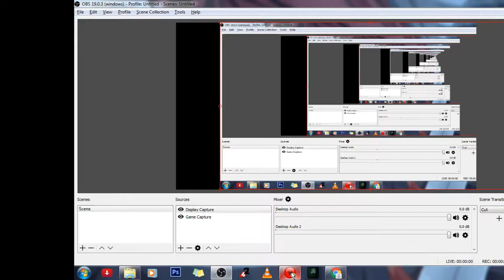FOA SS2 Return Zoro Test skill